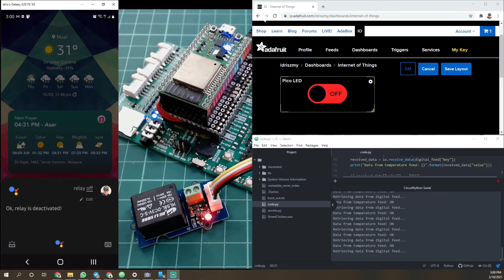Mengawal Relay Pada Maker Pi Pico Menggunakan Google Assistant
Ini adalah dapatan terbaru berdasarkan tutorial daripada Adafruit. Quickstart IoT - Raspberry Pi Pico RP2040 with WiFi
ESP32 digunakan sebagai WiFi co-processor dan saya menggunakan firmware NINA_W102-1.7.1.bin
Caranya agak teknikal, jadi buat masa sekarang saya tidak bercadang untuk kongsikannya. Mungkin kita tunggu jika ada cara yang lebih mudah nanti.